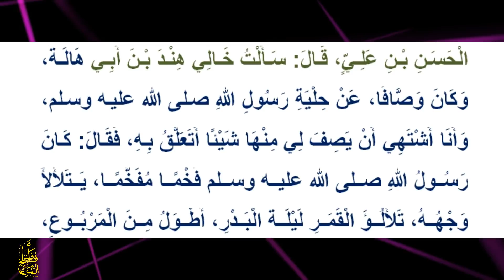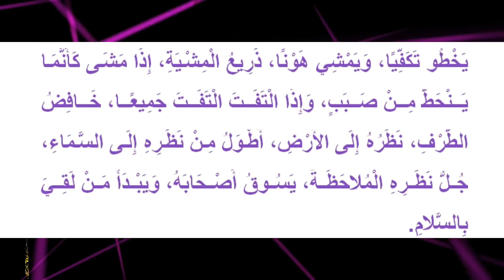Kitaabka Shamaail Muxamadiyah ᴴᴰ, Xadiithka [ 7 ] ► Sh Xasan Ibraahim Ciise